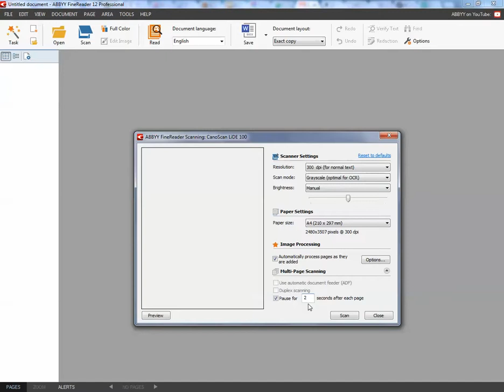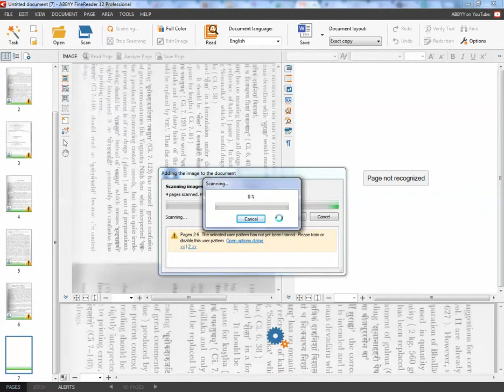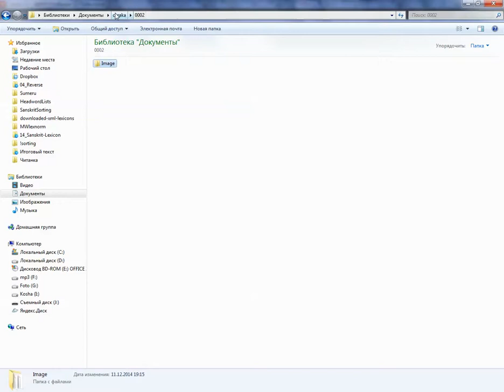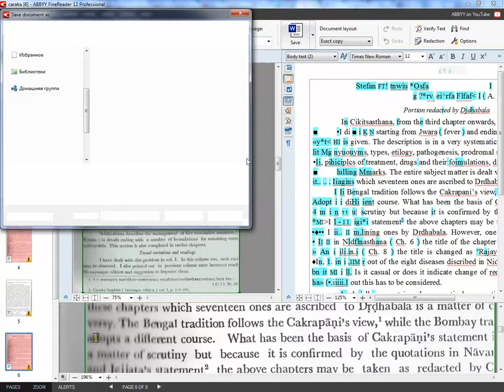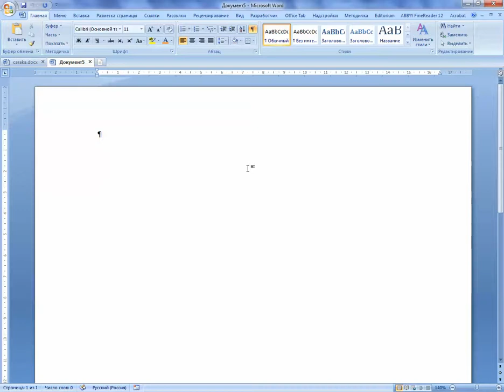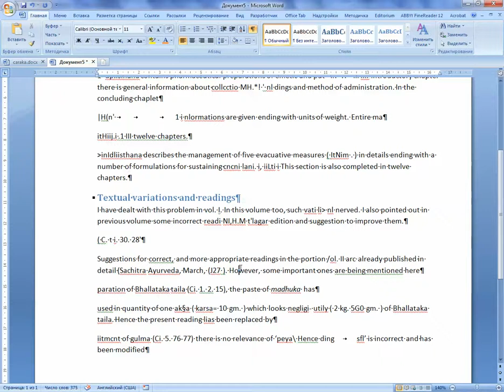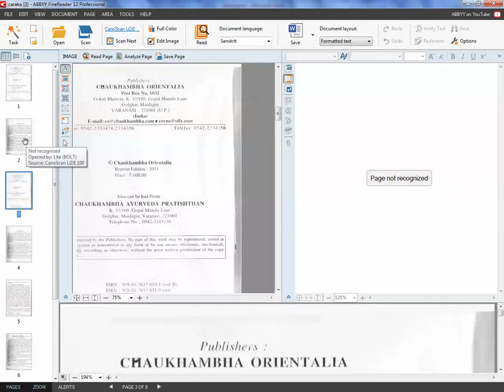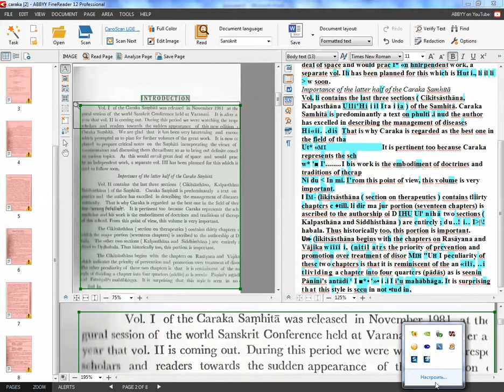Abbyy Fine Reader for English Text